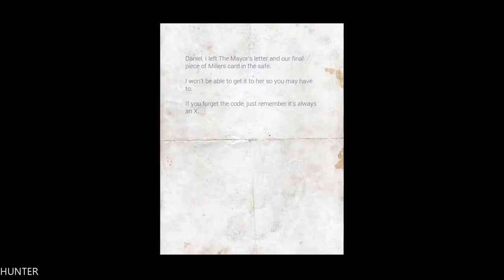Welcome to Hanwell Gameplay - Part 1 GTX1080TI ULTRA ALL (1080p)